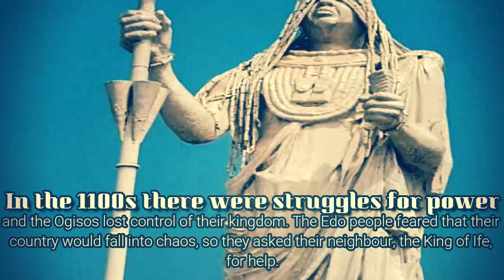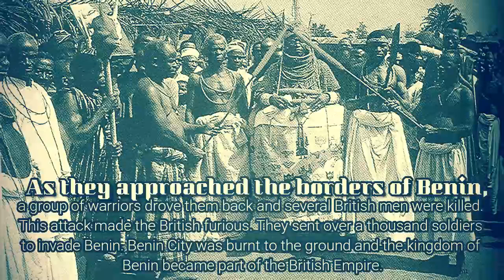History Of The Benin Kingdom: How did Benin Kingdom become an empire and How did the kingdom end?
The kingdom of Benin began in the 900s when the Edo people settled in the rainforests of West Africa. By the 1400s they had created a wealthy kingdom with a powerful ruler, known as the Oba from Oba Eweka, Oba Ewuare, Oba Ozolua, ... The Obas lived in beautiful palaces decorated with shining brass.

By the 1800s the Kingdom of Benin began to lose power and the Obas struggled to rule their people.